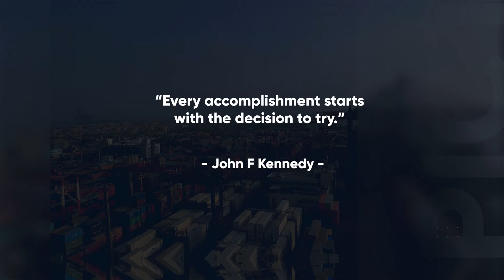Wednesday Wisdom | Pakistan International Container Terminal Limited.